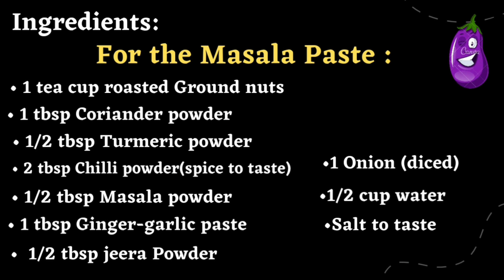ఆంధ్ర గుత్తి వంకాయా కూర😋|How to make Masala Gutti Vankaya Curry👈|Nune vankaya@SunShine Visions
# How to cook Vankaya Curry
# How to prepare Masala Gutti Vankaya Curry in Telugu
# Andhra Special Gutti Vankaya
Masala Brinjal Curry
nune vankaya

Hello Everyone 👋

This video is preparation of Masala Gutti Vankaya Curry. Brinjal is one of the most loved vegetable which is made in to different kind of curries.

In this video I am showing the preparation of one style of Masala Gutti Vankaya with less Masala. It goes well with Roti, chapati, rice also with Bhagara rice it is best combination.

Try, taste and comment your opinions.

Thank you to all Sunshines.🌞

Edits from Canva and Kinemaster
Music is the beat of nature from cdn.Pixabay.com

All the contents of this channel is made by SunShine Visions channel Owner SunithaC, Please do not use or copy the content without permissions.